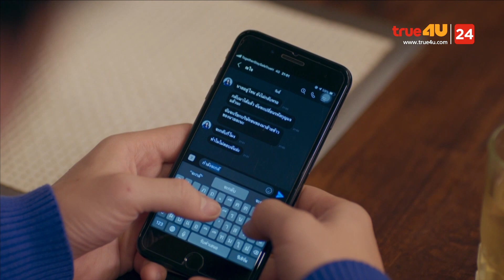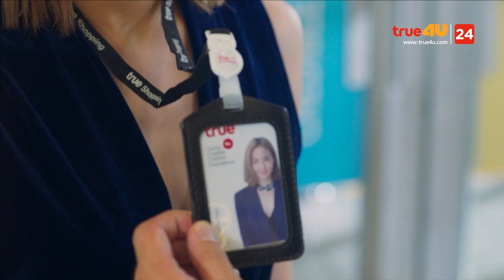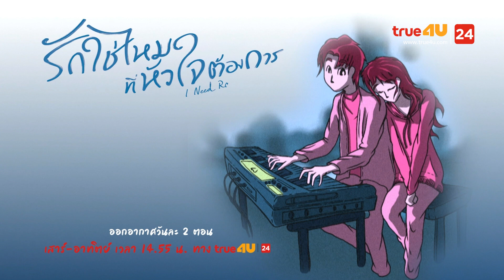[Recap] I Need Romance รักใช่ไหม ที่หัวใจต้องการ EP.10